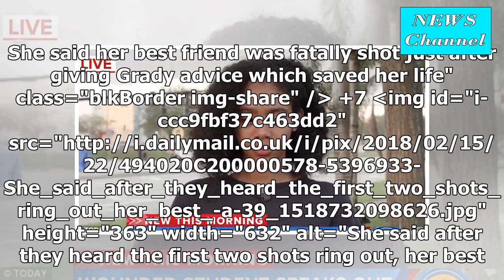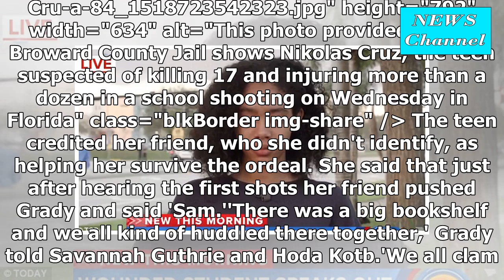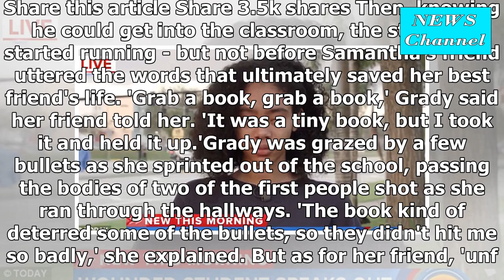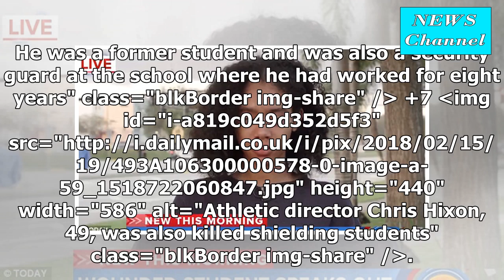Florida high school reveals her best friend saved her life by telling her to keep a book to block b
Florida high school reveals her best friend saved her life by telling her to keep a book to block bullets as she fled the school, before the gunmen shoot dead Cruz Nikolas